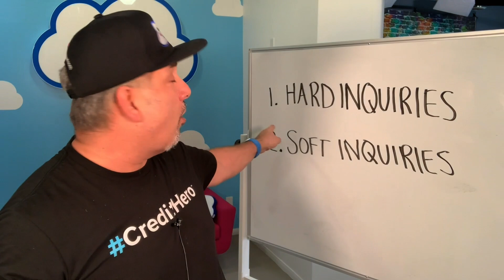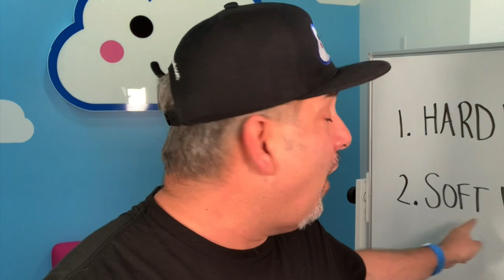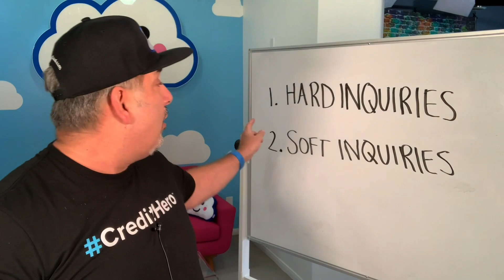Simple Ways to Remove Hard Inquiries From a Credit Report (Daniel's Tip of the Month #1)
Hey Credit Heroes!

Welcome to our first-ever “Daniel’s Tip of the Month” episode!

At the beginning of each month, I’m going to be answering a question or sharing a tip that will help you grow and level up your credit repair business.

So today, we’re talking about removing hard inquiries!

Lately, I’ve been getting A TON of questions on how to delete hard inquiries from a credit report. And so, for this episode, I’m going to share some simple ways for you to do just that.

We’re going to talk about the difference between hard and soft inquiries, things you should and should NOT dispute, writing Round 1 letters, and a whole lot more!

So if you’re looking for simple ways to remove hard inquiries - look no further!

Let’s jump into the show!

Key Takeaways for This Week:

00:00 How to remove hard inquiries from a credit report
00:53 The difference between hard or soft inquiries
02:41 What to dispute FIRST?
04:43 The most important thing to remember when disputing inquiries
06:02 How to write a Round 1 letter
06:58 What to do if the hard inquiry isn’t removed right away?